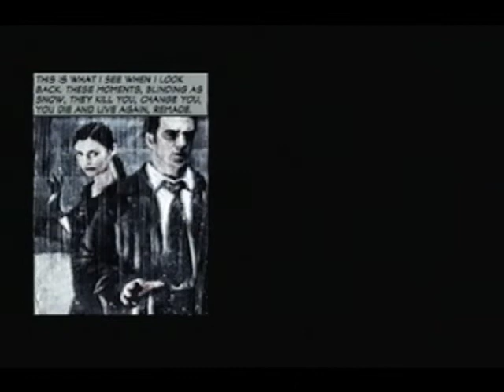Max Payne 2: The Fall of Max Payne - PS2 - Part II - Chapter Six: The Genius of the Hole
In the final chapter of part II Mona continues to blast her way through commandos and cleaners so she can give Max some covering fire.